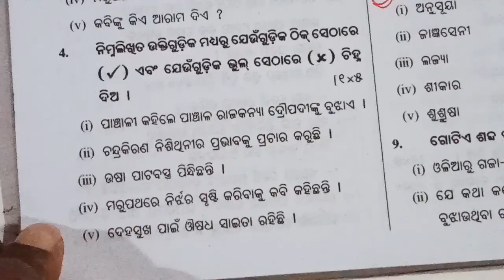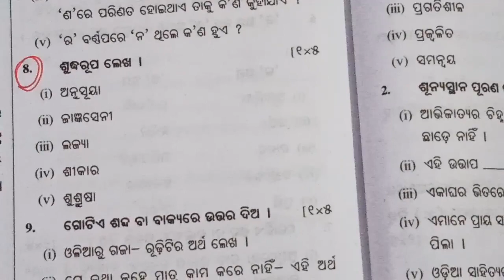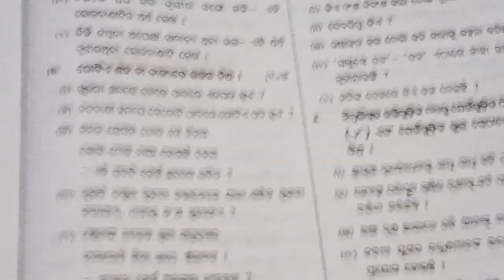Class 10th FLO # MIL # Set 4 # ସାହିତ୍ୟ ସେଟ୍ 4 #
Class 10th MIL set discussion which is very very important for annual exam.